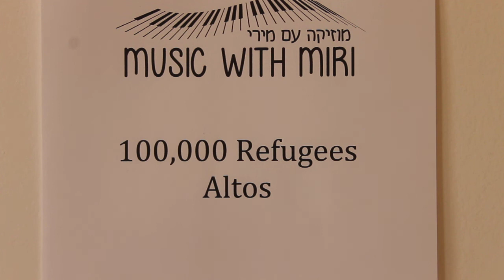100,000 refugees Alto